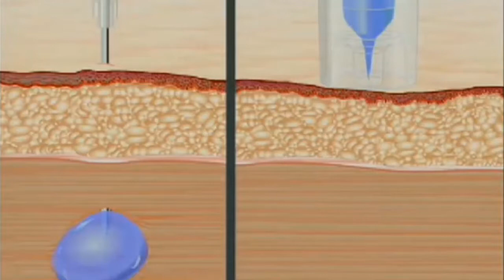زراعة الشعر بدون ألم - تقنية التخدير بلا ألم | HAISTA CLINIC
لا يوجد أي شعور بالوجع أو الألم! تتم عمليات زراعة الشعر تحت تأثير التخدير الموضعي بتقنية التخدير بلا ألم. اكتشف في الفيديو كيف تعمل تقنية التخديم بدون ألم.

خدماتنا لزراعة الشعر:

زراعة الشعر بالاقتطاف FUE
زراعة الشعر بتقنية أقلام تشوي DHI
زراعة الشعر بقلم سفير